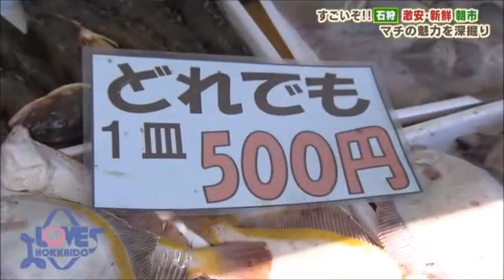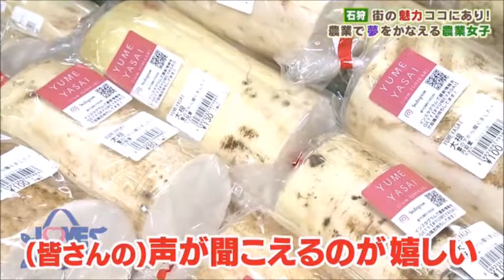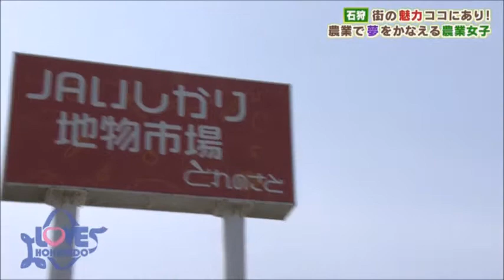【公式】『すごいぞ石狩市！街の魅力を深掘り！』LOVE HOKKAIDO #405​ 2021年5月29日放送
「すごいぞ石狩！」札幌市のお隣・石狩市の魅力を再発見！
衝撃の朝市では、鮮度抜群なのに激安の商品が続々。“ぼたんえび”が１パック５００円！？さらに農業女子が生産する新鮮野菜と、未来を紡ぐ夢に迫ります。そして、珍しい羊乳を使った絶品ブルーチーズと愛らしい羊たちが登場！